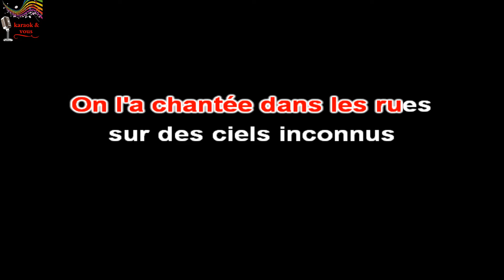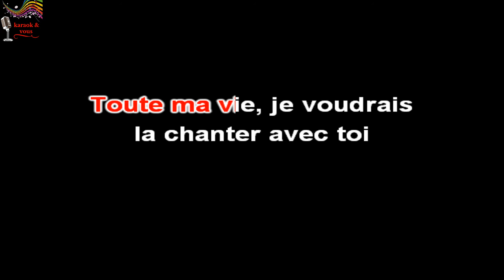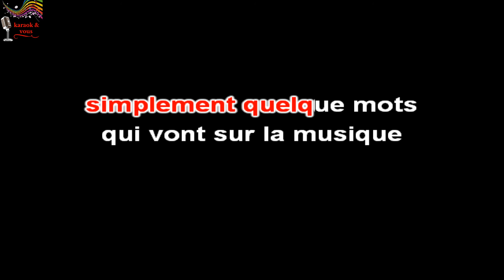Karaoké Dalida - Besame mucho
Karaok&vous

Titre : Besame mucho
Artiste : Dalida